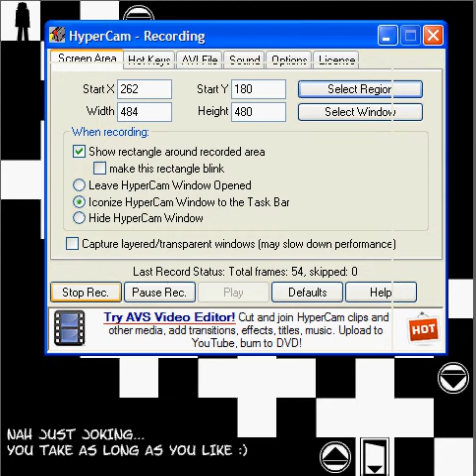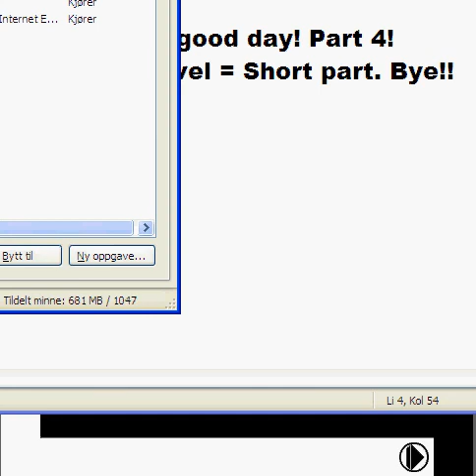Shift 2 Walkthrough Part 4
:D Well, not much for this one. ENJOY!